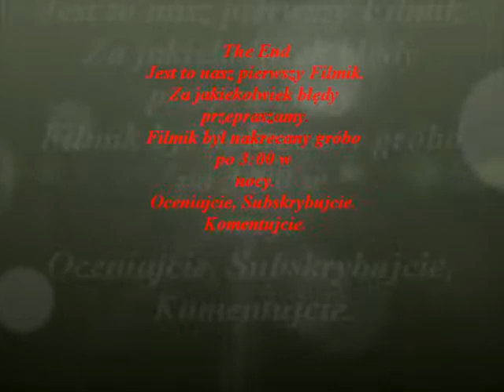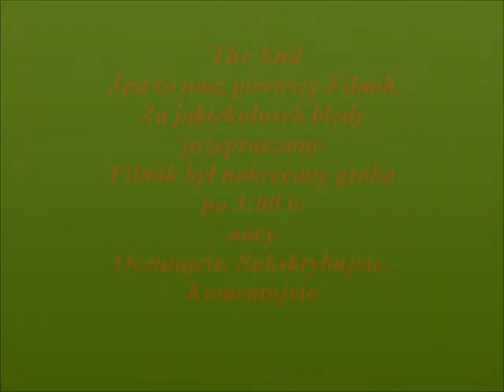LS 2013 Uprawa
Autorzy:
Sławek
Dawid (kamerzysta)
Za jakiekolwiek błędy przepraszamy jest to nasz pierwszy filmik z ls 2013 i był on nagrywany około 3:00 w nocy.